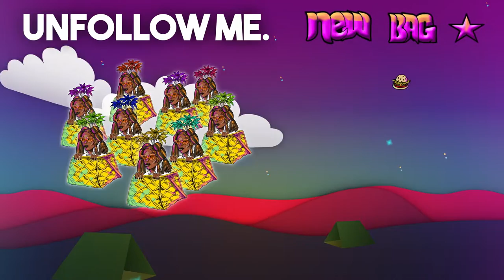Unfollow Me. - New Bag [Official Visualizer]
Stream/Download - New Bag EP out now!

Lyrics by: Corinne Stevie
Vocals by: Corinne Stevie and PRPL NRG
Produced by: PRPL NRG
Saxophone on “New Bag” by William Cito Vivas
Mixed by: PRPL NRG
Mastered by: Charlie Winkler
Art by Corinne Stevie